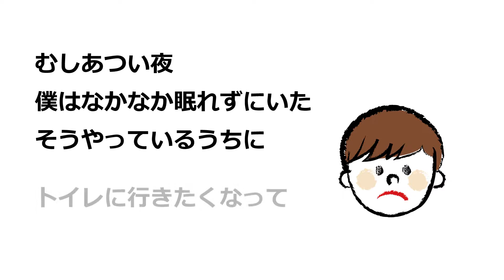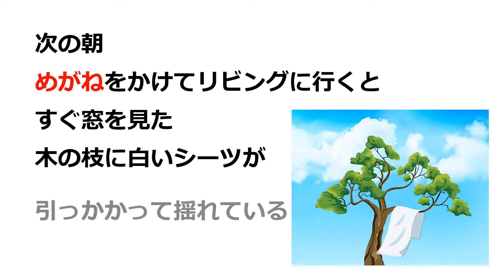めがネコはたぶん怖い話が嫌い めがね童話「おばけだ！」 シミズメガネ